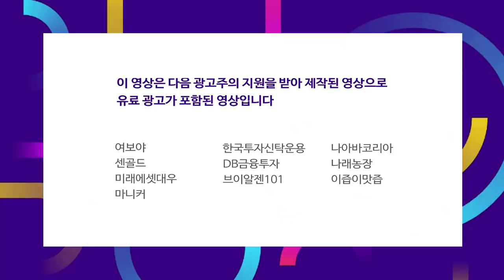경기부양책 타결 기대감에 뉴욕 증시 상승 마감 f.차영주 소장